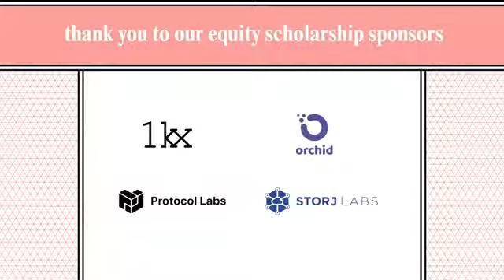Ethereum Roadmap 2020: Ethereum 2.0 - Ethereum Research Team at Devcon 5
We will sit down with the Ethereum Research Team, Eth2 contributors and implementers, dapp developers, tool makers, and other stakeholders to discuss where Ethereum 2.0 needs to go in the next year. We will cover design, implementations, and deployments. All are welcome to participate! Organized by the Fellowship of Ethereum Magicians.

Ethereum Blockchain Devcon 5 Conference in Osaka, Japan 2019